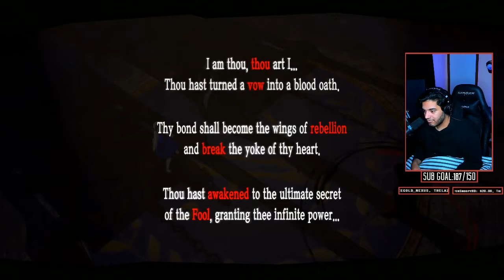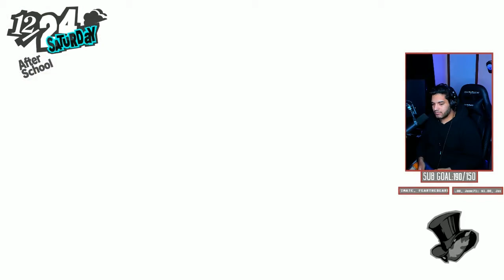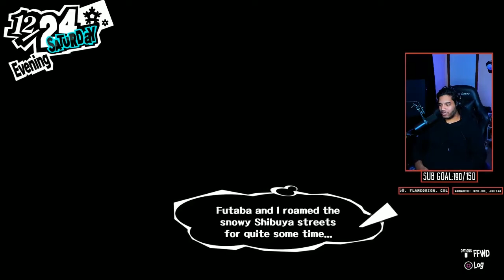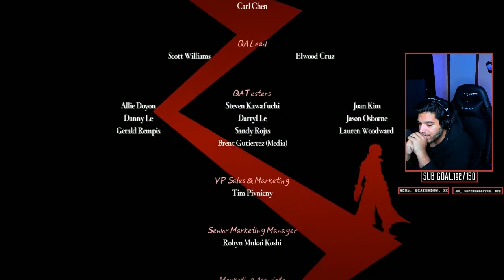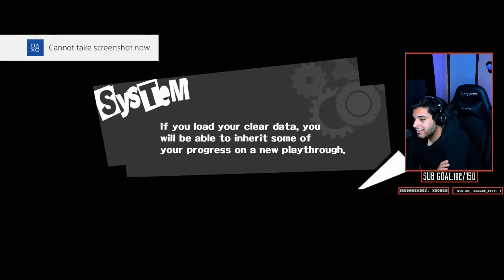Persona 5 Gameplay/Walkthrough FINALE (2/2)